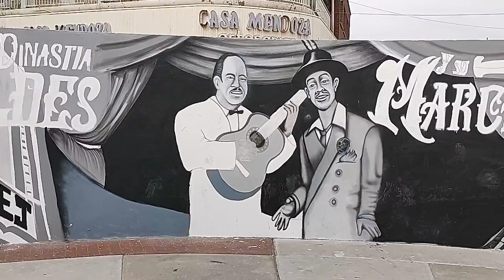"Mercado Juárez: Corazón y Tradición de CD Juárez"